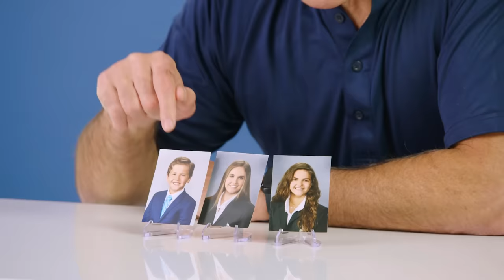10 Things Mark Cuban Can't Live Without | GQ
There are a few things Dallas Mavericks owner Mark Cuban can't live without. From an electric ball pump and Alyssa's vegan cookies to a contact lens cleaner and a cure for hiccups, here are the Shark Tank investor's essentials.

New episodes of SHARK TANK air Friday nights on ABC.

Director: Jean-Luc Lukunku
Director of Photography: Francis Bernal
Editor: Eric Bigman
Talent: Mark Cuban
Producer: Camille Ramos
Line Producer: Jen Santos
Production Manager: James Pipitone
Production Coordinator: Tania Jones
Talent Booker: Meredith Judkins
Camera Operator: Mar Alfonso
Gaffer: Rebecca van der Meulen
Sound Mixer: Sean Paulsen
Production Assistant: Ziyne Abdo
Post Production Supervisor: Alexa Deutsch; Rachael Knight
Post Production Coordinator: Ian Bryant
Supervising Editor: Rob Lombardi
Assistant Editor: Justin Symonds